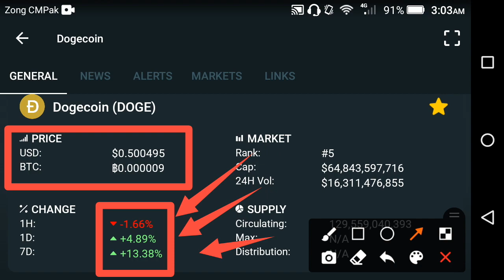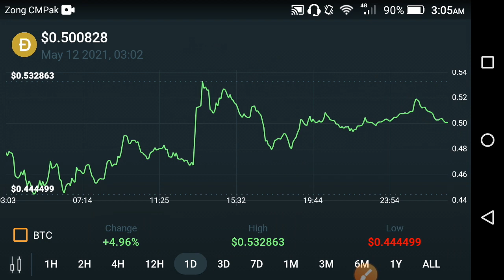Dogecoin Holders big mistake! 12 May || Dogecoin price prediction || Doge News today